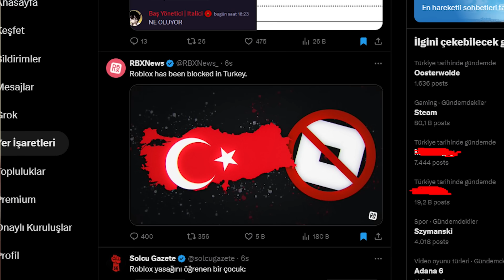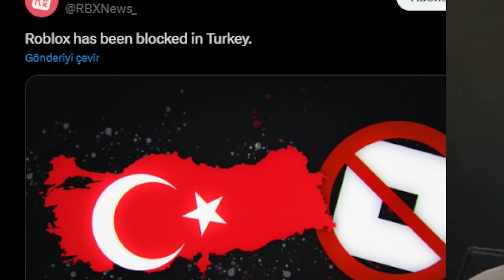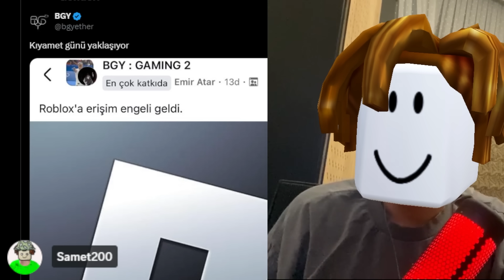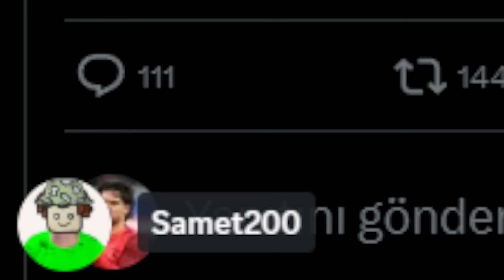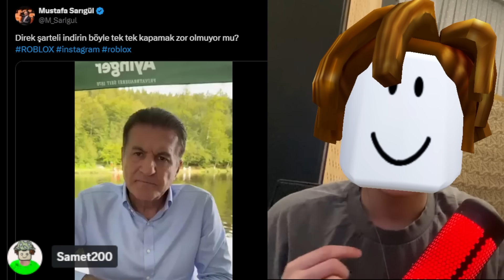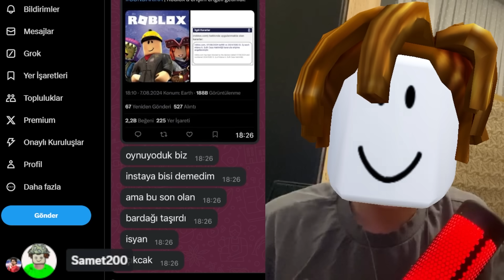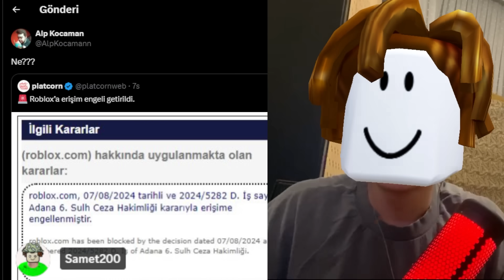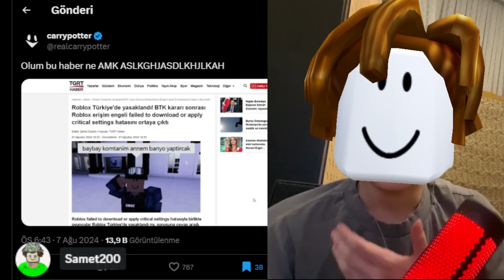ROBLOX YASAKLANDI.. *elveda*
Bu videomda robloxun hacklenme ve yasaklanma kapanma olayı hakkında konuştuk gündemdeki bir mevzu olduğu için facecamli bir şekilde kanalımda yer vermek istedim. Videoyu sonuna kadar izlemeyi unutmayın! Eğlenceli ve keyifli bir video oldu. İyi Seyirler!
💙 Küçük EMİR'in Kanalı:  @kucukemir
0:00 - Hoş geldin!
0:04 - Abone Ol :3